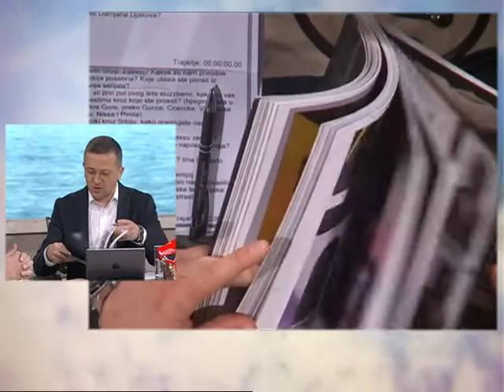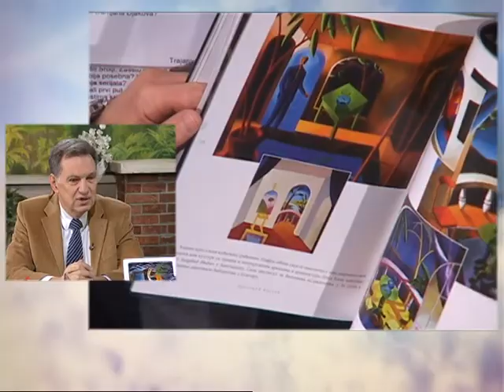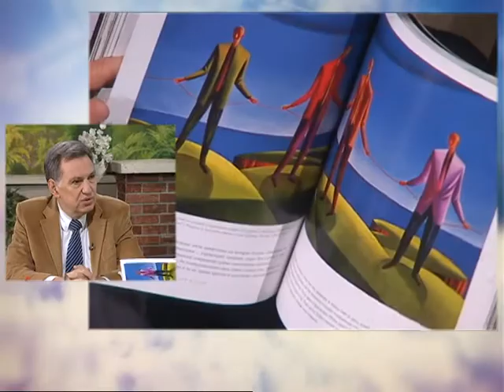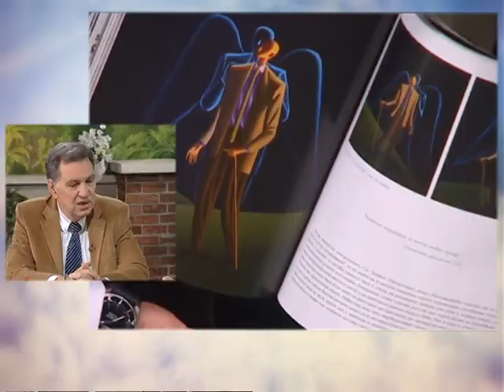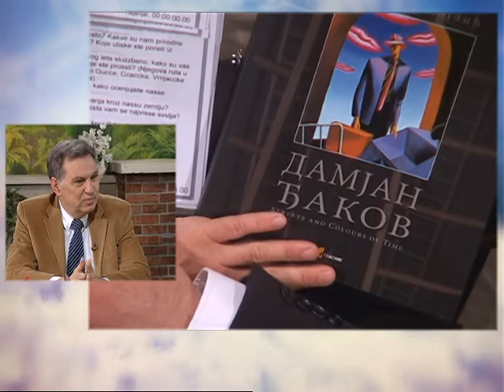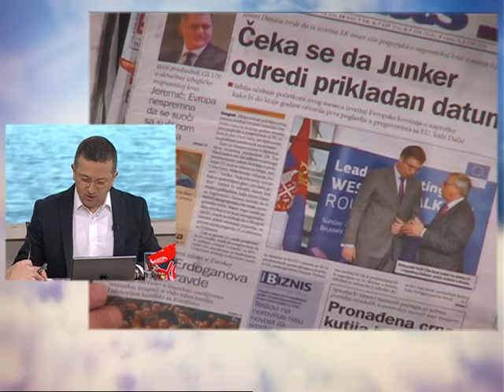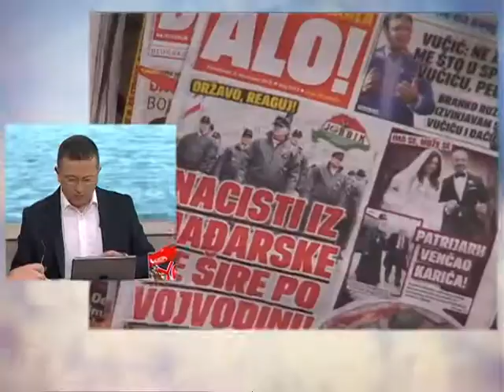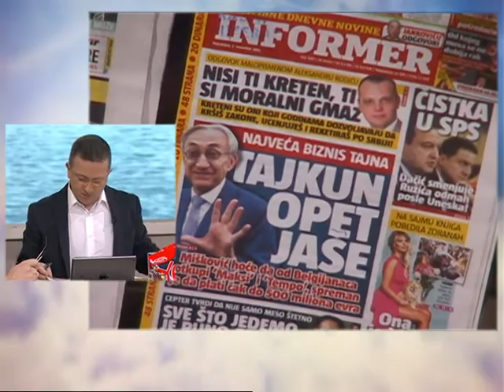Dobro Jutro - Jovana & Srdjan - Dragoljub Kojcic - 02.11.2015.